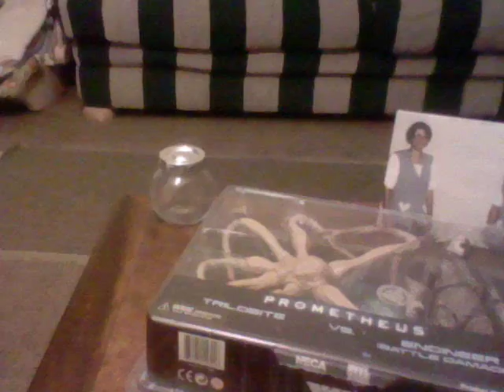Trilobite vs engineer